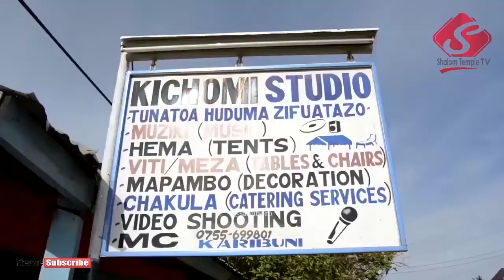PASAKA 2021: UJUMBE: ''NGUVU YA KINYWA CHAKO'' EV.MOSES MWIMI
SEMINA YA PASAKA KATIKA MWAKA 2021 HAPA KWETU SHALOM TEMPLE IMEANZA RASMI JUMAPILI MACHI 28 2021 NA TUNAE MWINJILISTI WA KITAIFA KATIKA KANISA LETU LA FPCT MCHUNGAJI MOSES ALLY MWIMI, ALHAMISI APRILI 01 NI SIKU YA TANO YA SEMINA NA UJUMBE UKIWA ''NGUVU KATIKA KINYWA CHAKO'', SEMINA INAENDELEA HADI JUMAPILI APRIL 04 2021, KARIBU SANA SHALOM TEMPLE.
KANISA LIPO MANISPAA YA KAHAMA KATIKA MKOA WA SHINYANGA KATA YA NYIHOGO ENEO LINALOITWA MNAZI MMOJA AU WAWEZA KUTUPIGIA SIMU:- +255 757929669